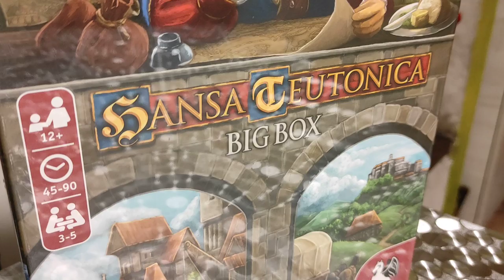Hansa teutonica videomanuale gioco da tavolo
- Hansa Teutonica 🎲🏛️

Benvenuti nel mondo di Hansa Teutonica, un gioco di strategia e controllo, ambientato nel cuore della Lega Anseatica medievale! 🌍💼 I giocatori assumono il ruolo di potenti mercanti, gareggiando per il dominio delle rotte commerciali e per ottenere prestigio.

Ma cosa rende Hansa Teutonica così speciale? 🤔
Il gioco si basa su una serie di ingranaggi strategici che interagiscono tra loro:

    Espansione e Controllo: Durante il gioco, costruisci rotte commerciali 🛤️ e stabilisci filiali 🏢 in diverse città, competendo con gli altri mercanti per controllare le vie più preziose. Ogni collegamento commerciale ti avvicina alla vittoria! 🏆

    Sistema di Azioni Multiple: Ogni turno ti offre diverse azioni tra cui scegliere. Puoi posizionare pedine, rimuovere blocchi avversari o migliorare le tue abilità. 🧠💡 Sfruttare al massimo ogni singola azione è la chiave per il successo.

    Miglioramenti e Progressione: Mentre giochi, potrai potenziare le tue capacità 📈, aumentando il numero di azioni che puoi fare, migliorando la tua mobilità sulla mappa e ottenendo vantaggi strategici. Questa progressione è fondamentale per accumulare punti e superare i tuoi avversari! 🚀

    Interazione Diretta: Hansa Teutonica brilla per la sua intensa interazione tra i giocatori! 💥 Potrai bloccare le rotte dei tuoi avversari o sfruttare le loro mosse a tuo vantaggio, in un gioco di strategie incrociate e mosse astute. Ogni decisione pesa sul successo degli altri, creando una competizione costante. ⚔️🧩

Perché giocarlo?
Hansa Teutonica è un'esperienza di pura strategia, dove ogni mossa deve essere calcolata con attenzione. Non ci sono dadi o fortuna coinvolti 🎯, solo il tuo ingegno e la tua abilità di adattamento alle mosse degli altri. Se ti piacciono i giochi profondi e ad alta interazione, questo è il titolo che fa per te! 🔥